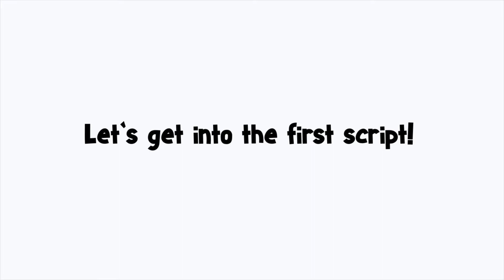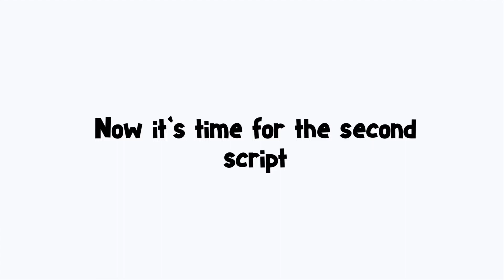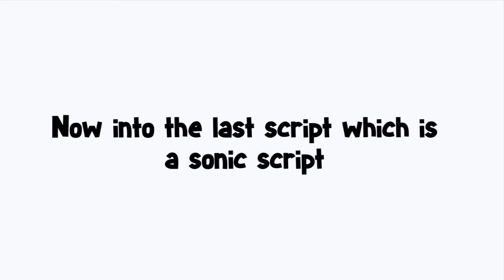FE Scripts | VR, Punch And Sonic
— Exploit I Use